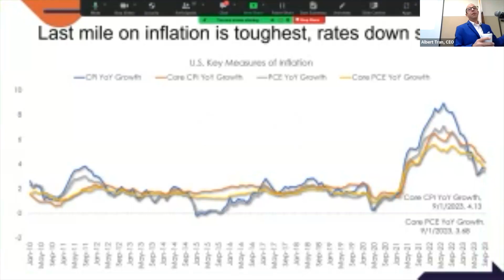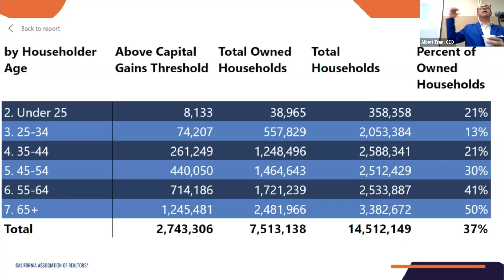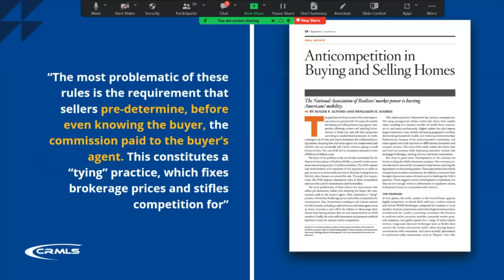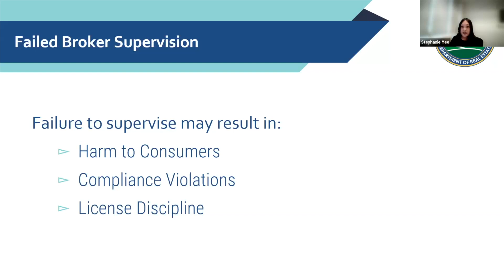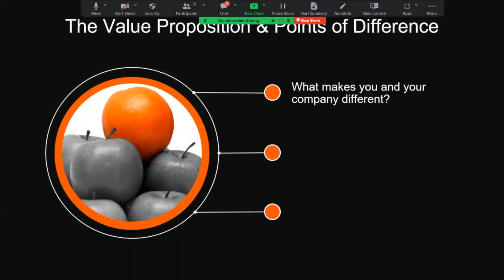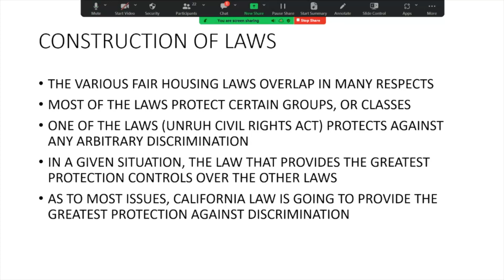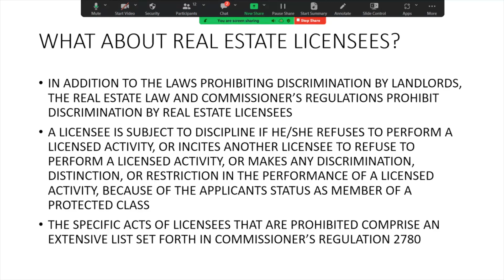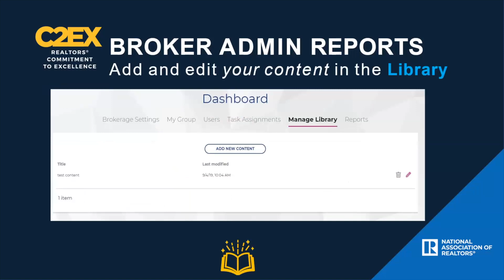2023 Broker Summit - November 2, 2023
Title: 2023 Broker Summit
Speakers and Topics:
* Economic Update - Jordan Levine, Senior Vice President & Chief Economist, C.A.R.
* CRMLS Updates for Brokers – Art Carter, Chief Executive Officer, CRMLS
* Audits and Enforcement - Karan Dogra, Stephanie Yee, and Jenna Boutilier, Department of Real Estate (DRE)
* Successful Recruitment - John Wu, Instructor, Real Estate Business Institute (REBI)
* Fair Housing - Jim Klinkert, Esq., Attorney, Klinkert, Gutierrez & Neavel
* Advocacy and REALTOR® Political Action Fund - Jim Clarke Government Affairs Director, WSGVR and Collin Powers, Member Mobilization Specialist, C.A.R.
* NAR Broker Tools & C2EX - Albert Tran, Chief Executive Officer, WSGVR